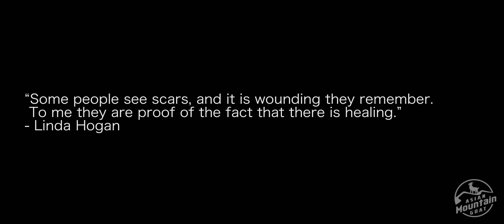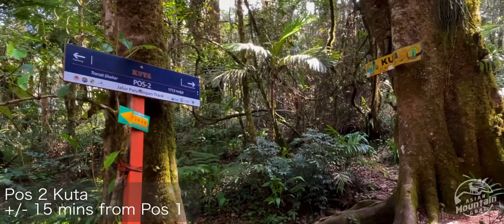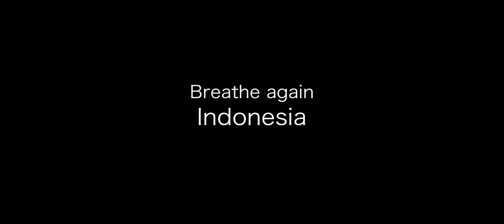Solo Backpacking Mt Ciremai via Palutungan | Breathe Again Indonesia | Cinematic Video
This is my very first solo backpacking cinematic video to Mount Ciremai, the peak of West Java (3,078 m ASL) via the Palutungan route (Kuningan regency). Travel is done during the pandemic in Indonesia following strict health protocols. This video is dedicated to everyone in Indonesia who was impacted by the virus, especially in the tourism industry. May Indonesia breathe again.

Do share the video with others who may be bored at home so they could see the beauty of Indonesia from their seats. Cheers!